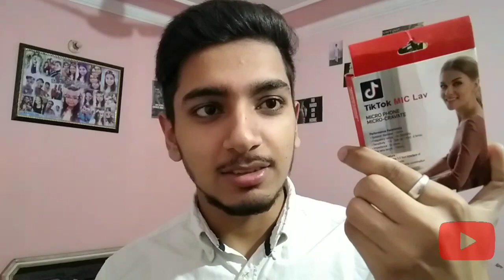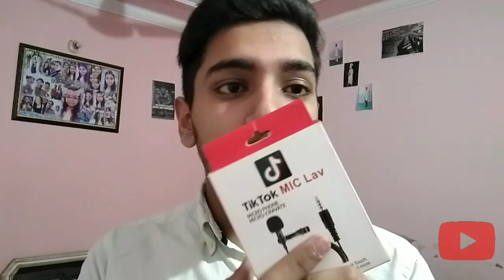Unboxing or pizza making at home || foodie vlog || kochar vlogs ✌✌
surprise 🎁 unboxing or homemade pizza ghar pe bnao or safe raho
homemade food is the best for lockdown